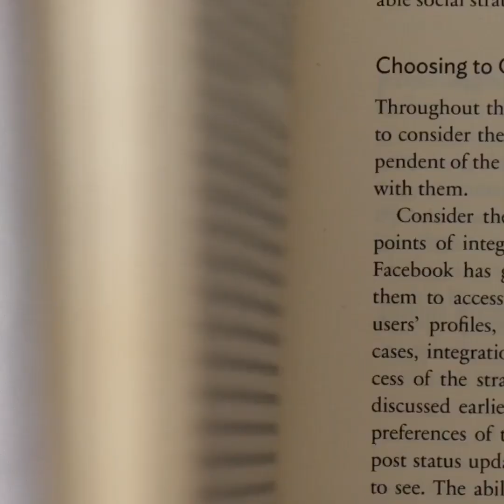SOBREMESAS DELICIOSAS POPULARES NO TIKTOK || TRUQUES E RECEITAS SIMPLES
Ideias para receitas deliciosas, além de dicas de como decorar seus pratos e fazer comidas que você vai amar!

0:59 - Como decorar seu bolo
1:44 - Sobremesa refrescante
3:59 - Sobremesa em forma de coração
6:45 – Sorvete de barra de chocolate
7:46 - Decoração de arco-íris para o seu bolo